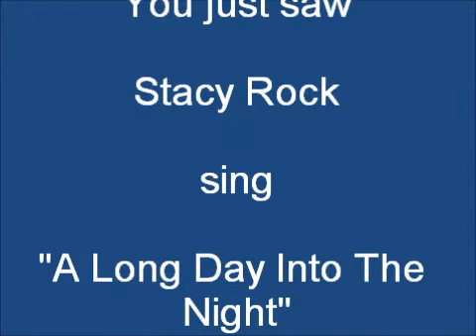"A Long Day Into The Night" by Stacy Rock on Alive with Clive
Stacy Rock sings "A Long Day Into The Night" on September 16, 2011, on Alive with Clive hosted by Clive Swersky.  To vote every day for Stacy Rock to be in The Alive with Clive Top 20, go To become a member of The Alive with Clive Global Community and see This Week on Alive with Clive free each week, go For more information about Alive with Clive, go To read and subscribe to Clive Swersky's Blog, go